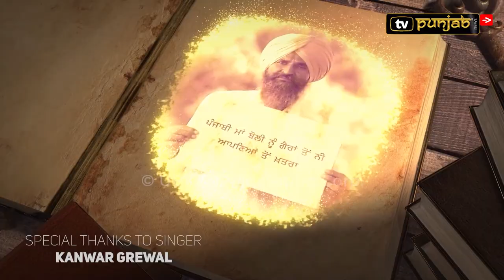ਇਤਿਹਾਸਕਾਰੀ ਰਾਹੀਂ ਮਾਂ ਬੋਲੀ ਦੀ ਵੀ ਸੇਵਾ, Dr. Khola Cheema ਨਾਲ ਖੁੱਲੀਆਂ ਗੱਲਾਂ